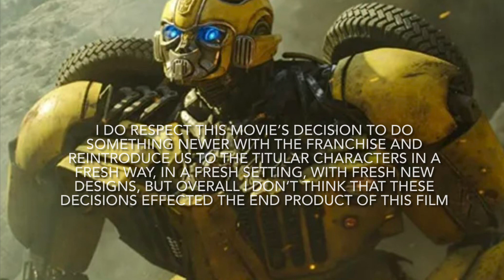G.E.S Mini: Transformers: Rise of the Beasts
Maximals are cool.